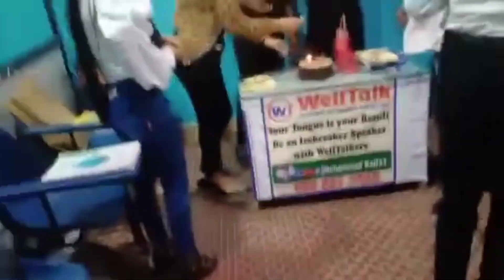Full Masti with students on Teacher's Day